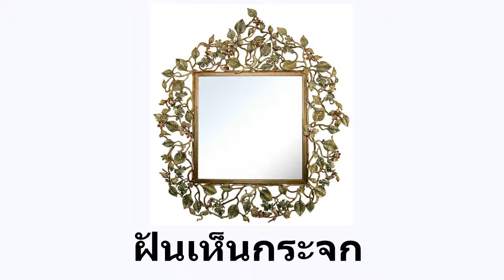ฝันเห็นกระจก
ฝันเห็นกระจกส่องหน้าหรือกระจกสีๆ จะพ้นจากความทุกข์ หากเป็นกระจกแตกจะพบปัญหายุ้งยาก